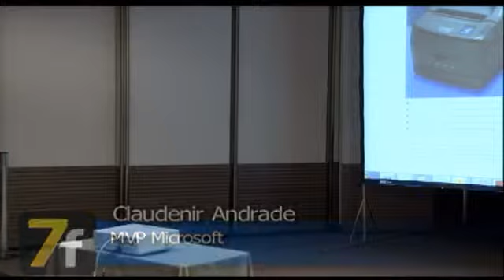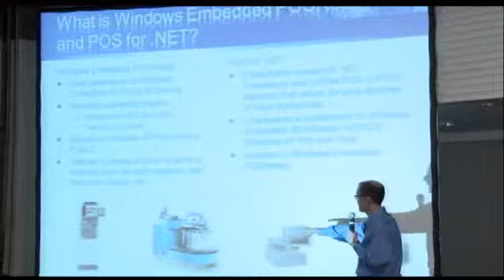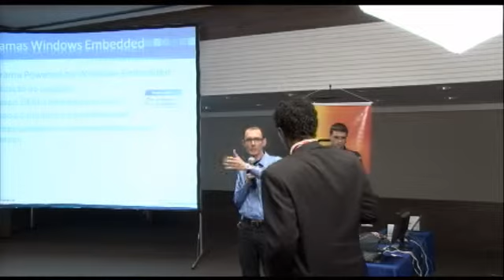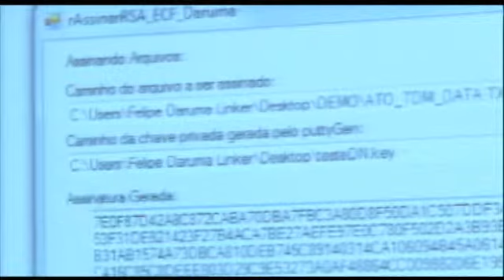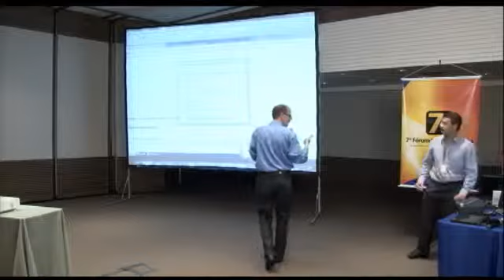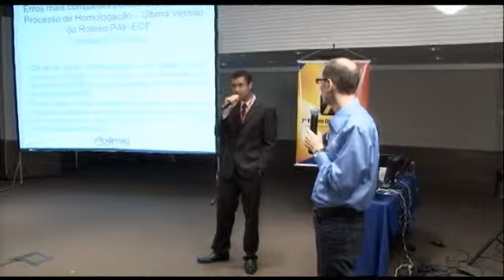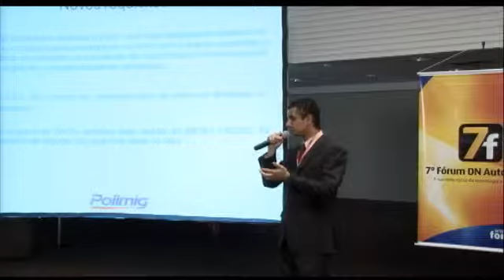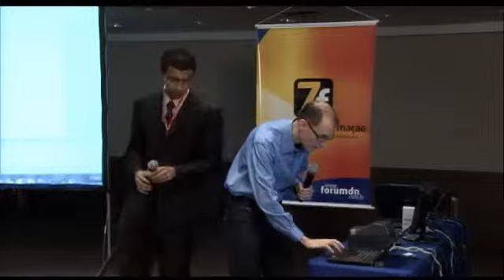Palestra PAF-ECF 7° Fórum SP